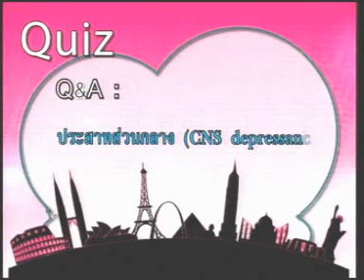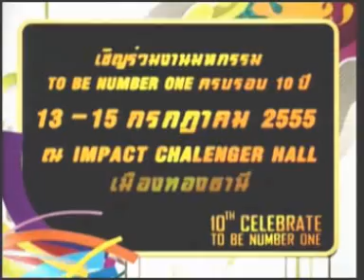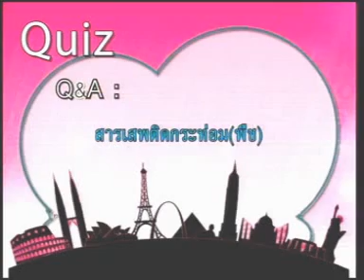31DEC11 THAILAND ; 3of4 ; To Be Number One Variety